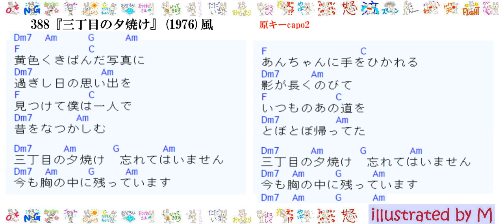388『三丁目の夕焼け』1976風